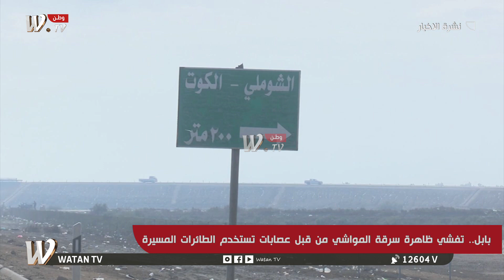بابل.. تفشي ظاهرة سرقة المواشي من قبل عصابات تستخدم الطائرات المسيرة